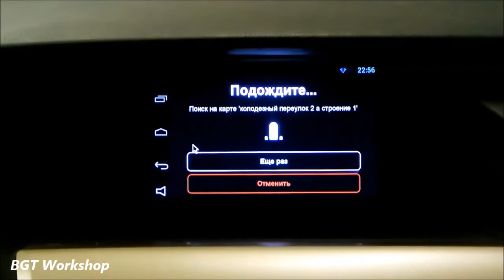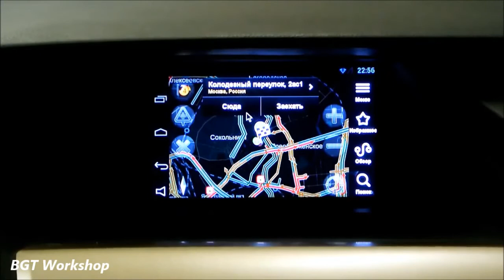Lexus RX - Android Navi на штатном мониторе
К оригинальному монитору Lexus RX подключена Навигационно-Мультимедийная система на базе Андроид ОС

купить оборудование в bgtshop.ru
установить с гарантией в BGT Workshop